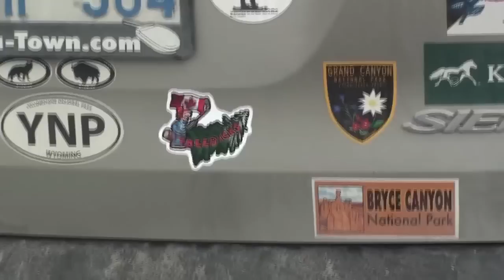Willie's got new girlfriend